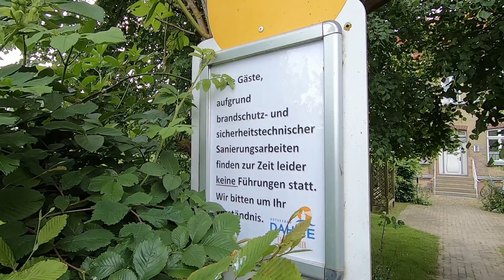Unterwegs mit Frank zum Licht der Freiheit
In der Reihe "Unterwegs mit Frank" radeln wir heute in Ostholstein zum Licht der Freiheit. Es geht an der Küste entlang von Bliesdorf bis Dahme und zurück durch das Binnenland.

Wer die Tour nachradeln möchte, kann den Track bei Komoot nutzen.